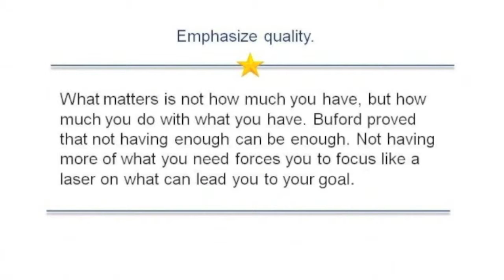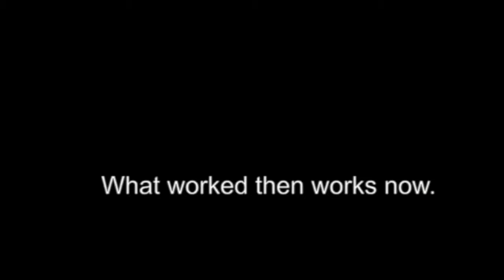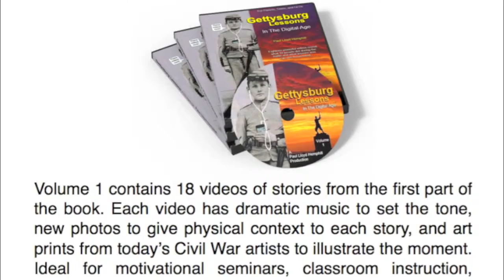Gettysburg Lessons: The Trailer